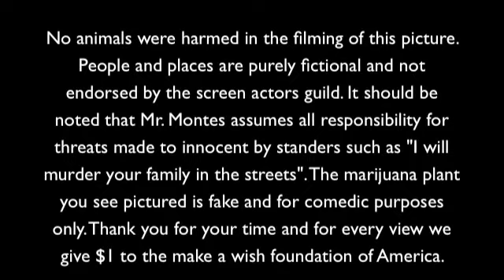Episode 3 "From San Fran to L.A." - Ricky's Adventure TV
San Francisco native Ricky Montes, or "The Ricky", as most like to call him has given us the opportunity to go with him on his city-loving adventures. You get a real insider's view of some of San Francisco and L.A.'s best kept travel destination secrets. No topic is off limits. No rock left unturned.